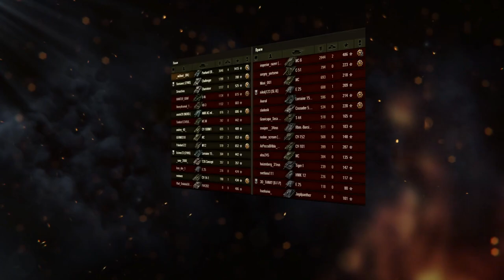Panhard EBR 75 (FL 10) - КОЛЕСНЫЕ ТАНКИ УЖЕ В РАНДОМЕ